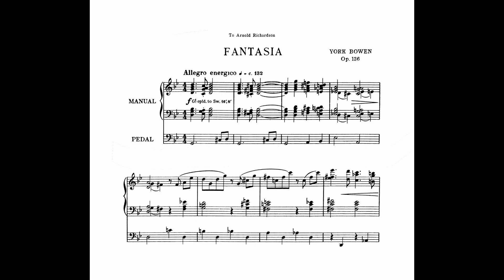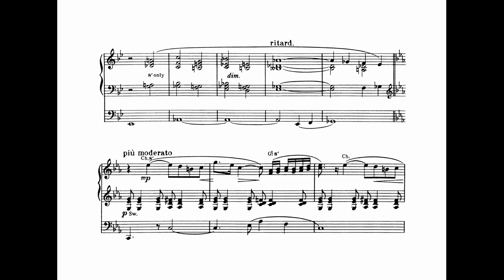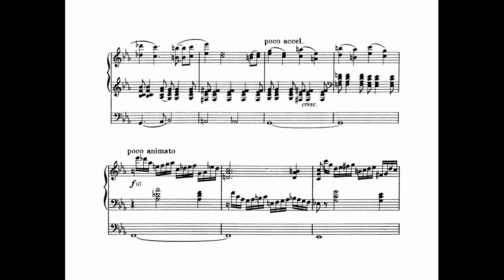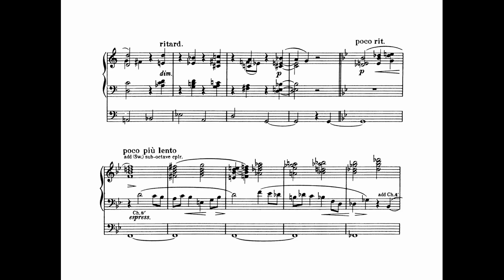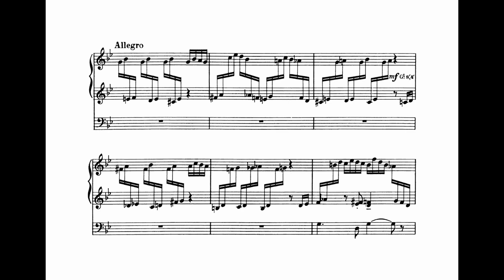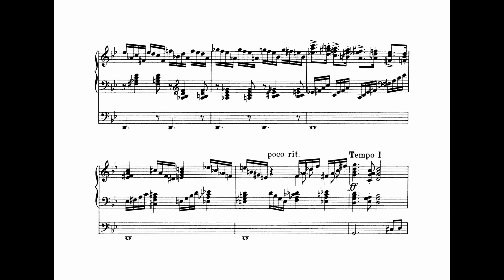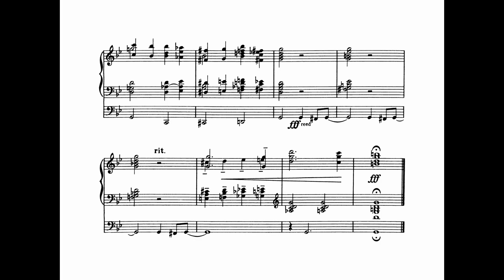York Bowen - Fantasia for Organ, Op. 136 [1951]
York Bowen (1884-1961) was an English composer and pianist known for his virtuosic compositions for piano and other instruments. He began his musical studies at a young age and was a child prodigy on the piano.. Bowen studied at the Royal Academy of Music in London and went on to have a successful career as a concert pianist, performing throughout Europe and North America. He also composed prolifically, writing music in a variety of genres, including solo piano works, chamber music, orchestral music, and vocal music. Bowen is considered one of the most significant British composers of the first half of the 20th century.

Performed by Francesca Massey in Durham Cathedral's Organ.